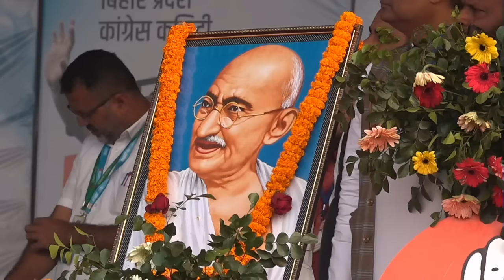'पांच न्याय' है यात्रा का उद्देश, सामाजिक न्याय उनमें से एक | Rahul Gandhi | Full Speech | Bihar